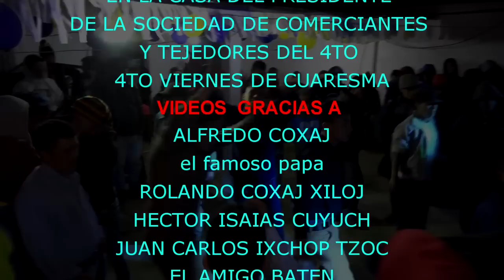UNION SANPEDRANA PASUC 4TO VIERNES 28 DE MARZO 2019 PARTE 5